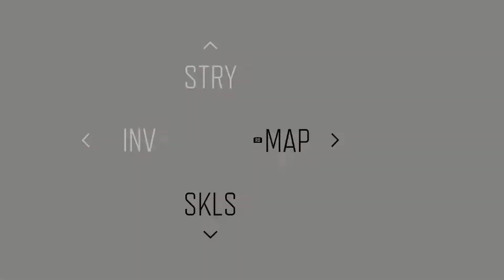Day Gone Walkthrough Gameplay Part 56 - An A*s Man (PC)